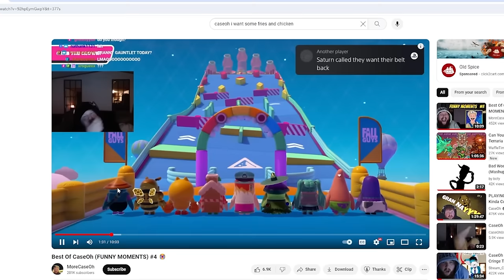How I Beat Terraria with No Armor using the Ranged Class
First off sorry if i sound like i just had a pineapple shoved down my esophagus, im just a tinnnyyy bit sick cause of course. Second... idk just enjoy the vid,  honestly i kinda lost motivation while editing it since i had other things to worry, about but i promise the next vids are gonna be better. Also i dont know why my game was lagging in some parts, ill have to figure out whats making it do that.

- Battle Against a True Hero

|Timestamps|

0:00 - what is this
0:25 - rules exist?
1:22 - Prep time
2:40 - bosses & upgrades
7:58 - NPC time
8:25 - the wall awaits
10:15 - Hardmode time
12:40 Mechs
15:32 - Giant plant
18:00 - frost & rust
21:00 - Wild solution
22:05 - time to shred
24:50 - the final test
25:48 - Completed